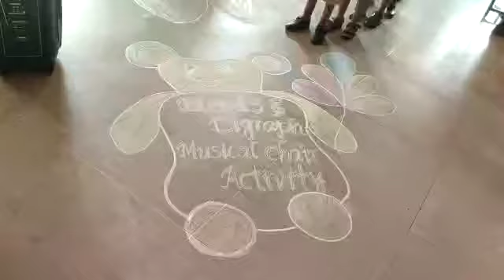Thrilling and easy learning musical chair game of my kids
Thrilling and learning musical chair game of my dear kids